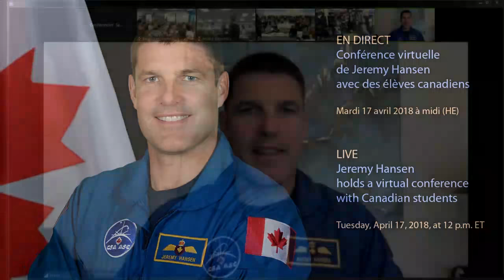EN DIRECT – Conférence virtuelle de Jeremy Hansen avec des élèves canadiens.